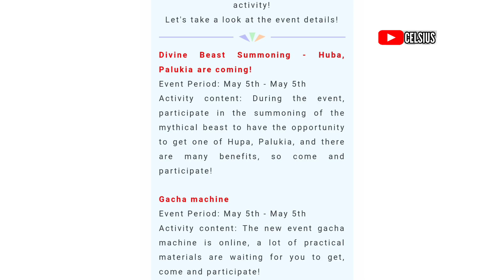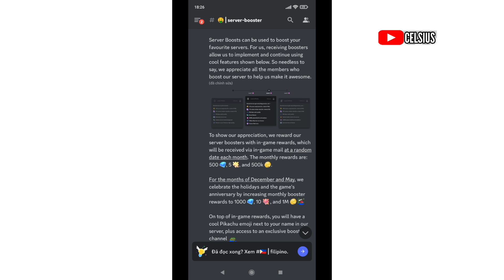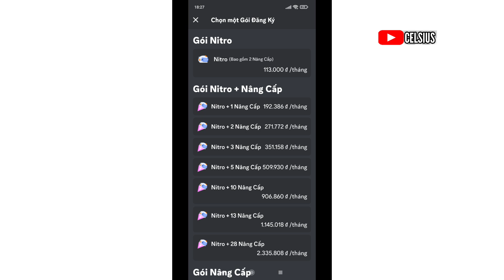𝐏𝐨𝐜𝐤𝐞𝐭 𝐈𝐧𝐜𝐨𝐦𝐢𝐧𝐠 : Update 04/05 | Dự đoán S+ kế tiếp | Event nạp lấy 10 mảnh đỏ bản Eng trên Discord